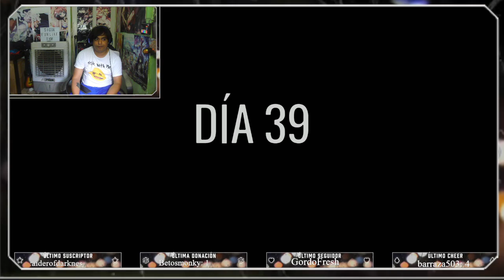nos morimos de nuevo 💀 60 segundos!!! temp.2 cap.3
Gracias por apoyar mi pequeño proyecto con un like y suscribiéndote a el. espero y podamos ser mas en este gran proyecto. aquí abajo te dejo mis redes sociales para que estés al tanto de mis directos y de mas cosas del canal .
Aquí abajo te dejo mi información.